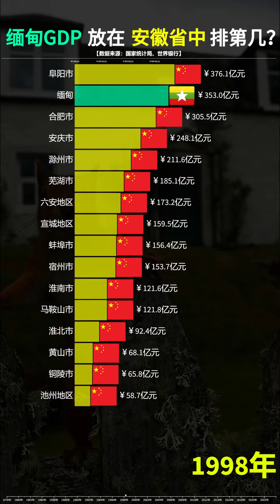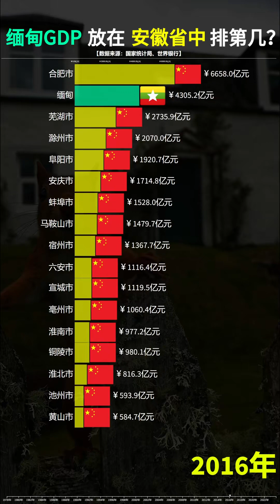缅甸GDP放在安徽省中排第几？来看数据对比